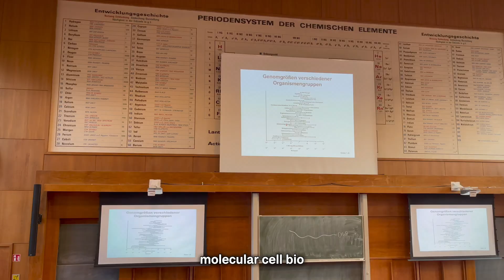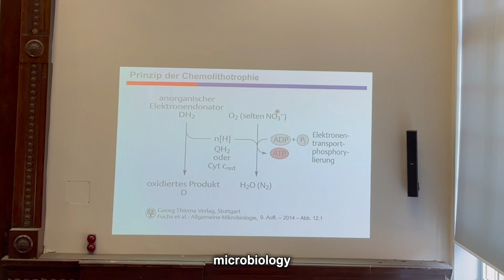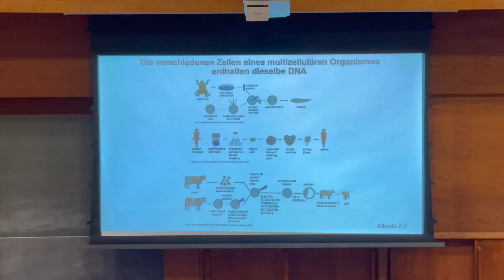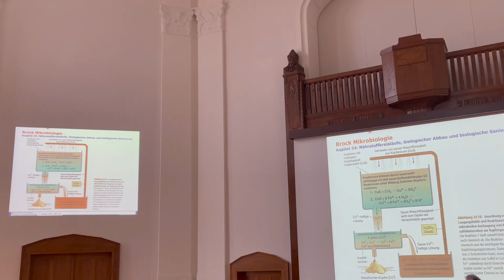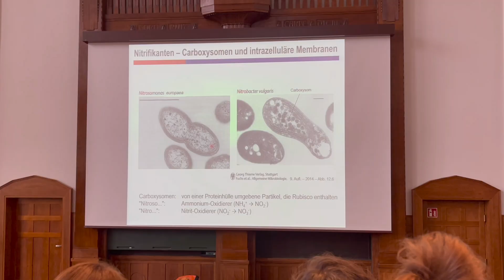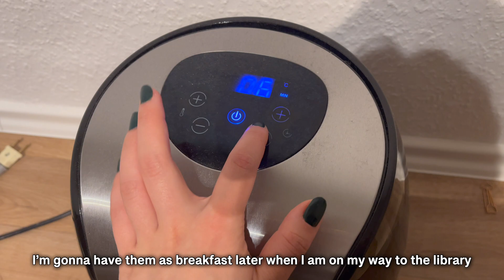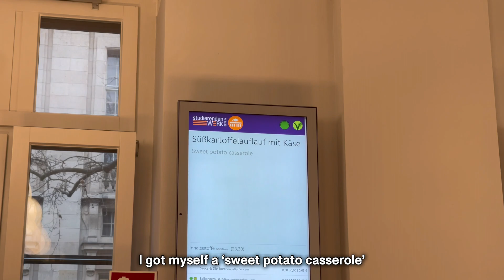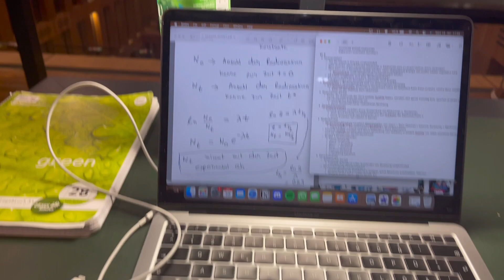Episode 2 | uni diaries 🌟 lab, lectures, stuDying in the library for my upcoming exams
Hello friends~

I hope you enjoyed watching the 2nd episode of this series. Bc my exams are coming up, I'm so busy atm I don't think I'll be able to upload any time soon (but who knows lol).
Also I got accepted into the Yesstyle Influencer program, tysm for making it possible~

Hope everyone of you have a lovely day!

FAQ
Q. Name?
A. online I like it when ppl refer to me as Yuuka

Q. Age?
A. 19 (born in '03)

Q. camera, editing software?
A. iPhone 12 Pro Max, iMovie and VLLO

Q. Where do you study?
A. in Berlin

Q. What’s your major?
A. Biology and Chemistry (B.sc.), I'm in my first year!